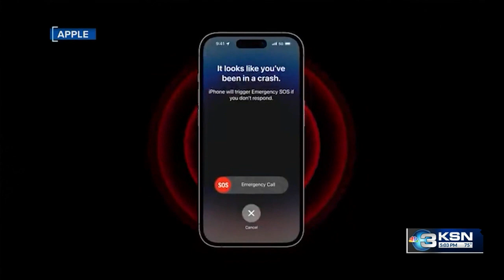iPhones, Apple Watches causing false alarms, fire marshal says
Some first responders say they are getting sent to check on crashes that never happened, which is tying up resources.